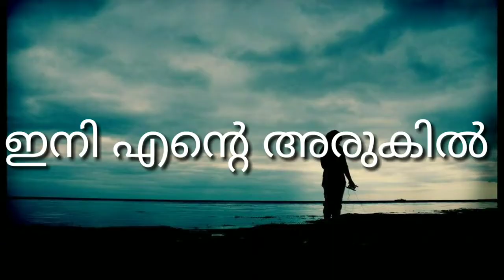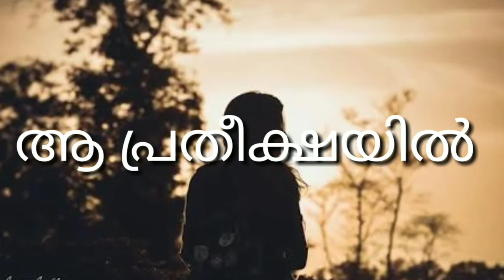Love status video 1